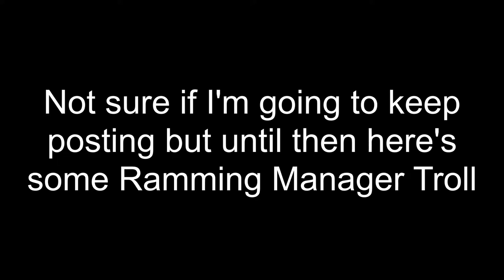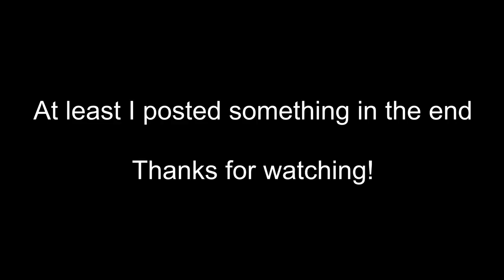Ramming Manager TROLL | (Diep.io Gameplay)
Just a small video of the Ramming Manager Troll,

Please put your thoughts and comments below!